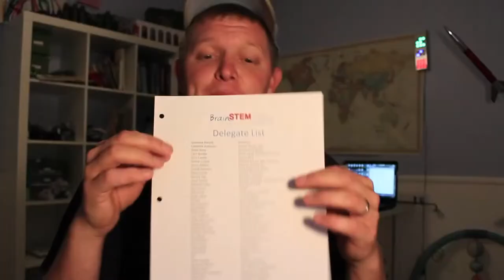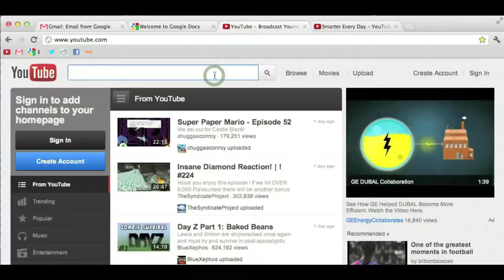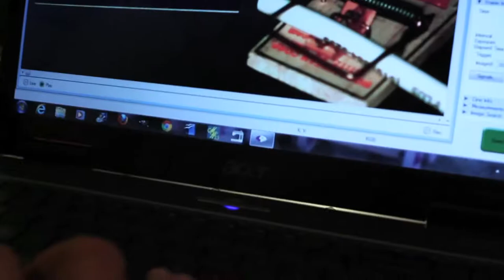New High Speed Camera, Road Trip & a Mousetrap Challenge